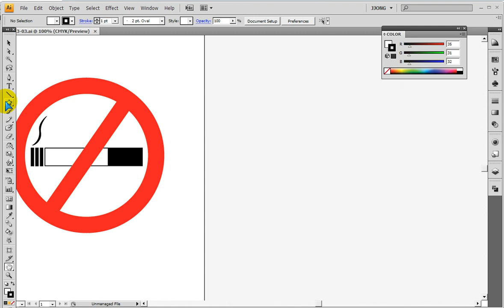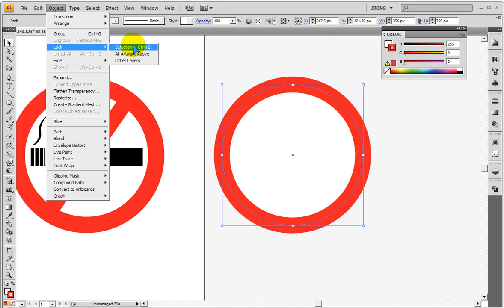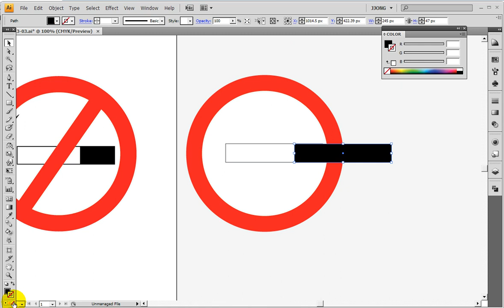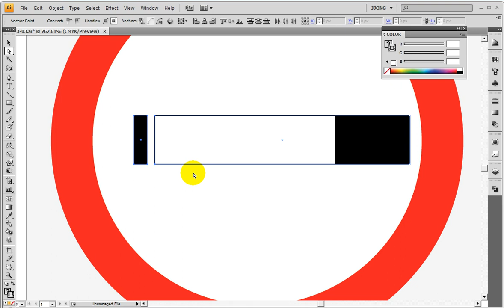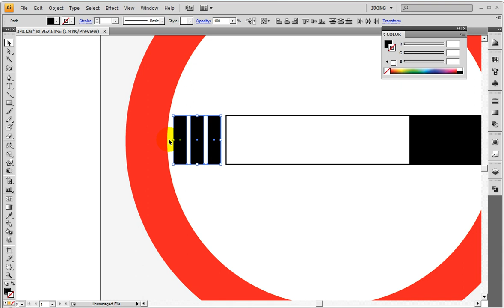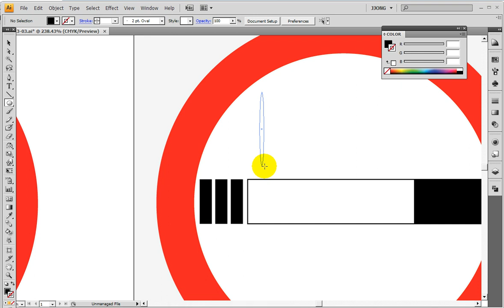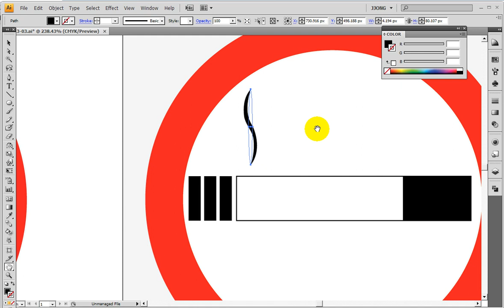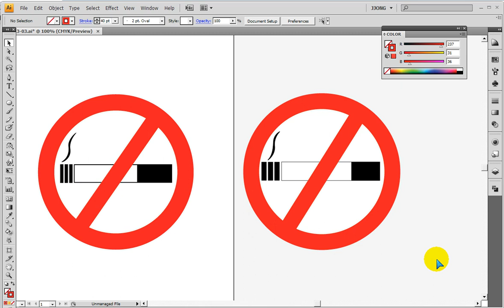일러스트) 도형툴로 금연픽토그램 만들기 ..illustrator) Create a smoke-free pictogram with the Shape tool